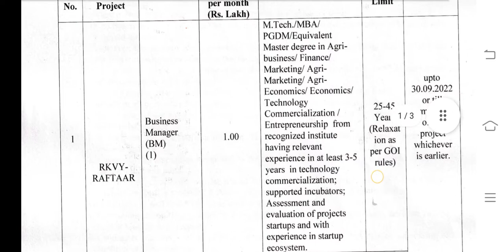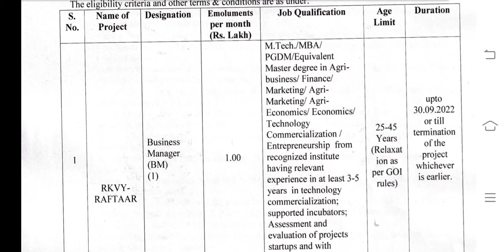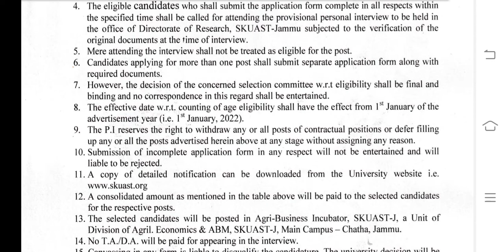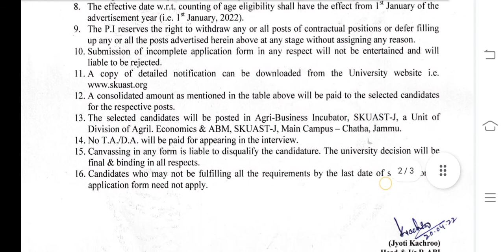SKUAST JAMMU RECRUITMENT